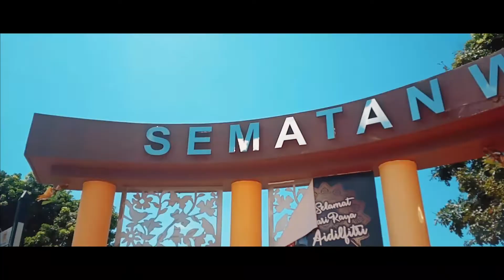Josh Tiong - Gushing Currents [Official Music Video]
Gushing Currents, from my debut album "Where The River Flows", Out Now!

Music Production:
Written, Produced, Mixed by: Josh Tiong
Mastered by: Yvan Carbuccia

Video Credits:
Directed, Filmed, Edited by: Josh Tiong
Filmed in: Sematan Waterfront, Sematan Palm Beach Resort